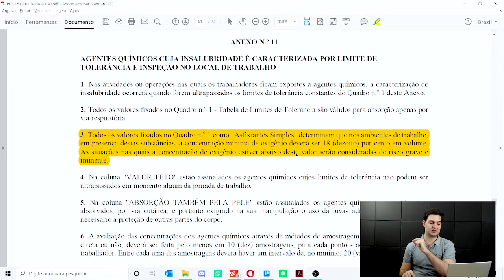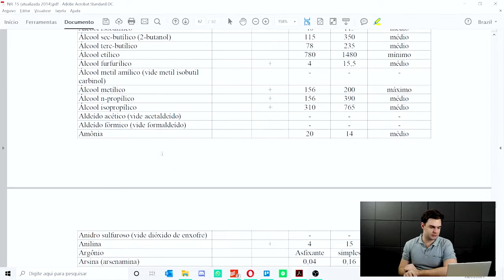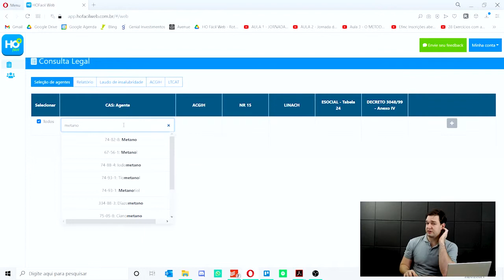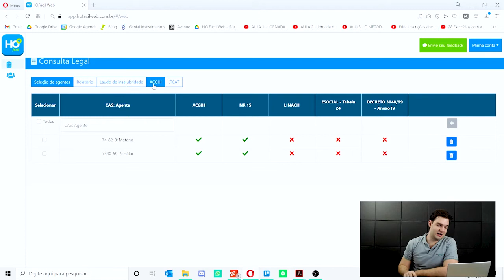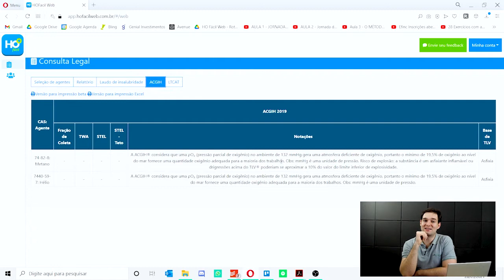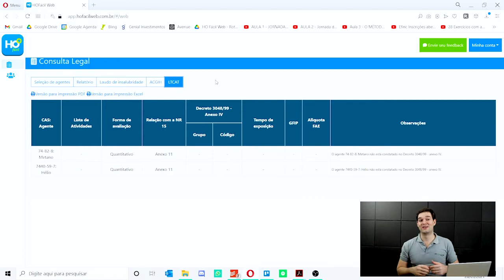O quê um higienista ocupacional deve saber sobre os asfixiantes? - Higiene Ocupacional - AR #61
O que é um asfixiante para nossas normas regulamentadoras? Como avaliá-lo para higiene ocupacional? Você sabe essas respostas? Você precisa ver esse vídeo completo que eu, Leandro Magalhães, preparei especialmente para desvendar todos os segredos sobre os asfixiantes que um higienista ocupacional precisa saber.